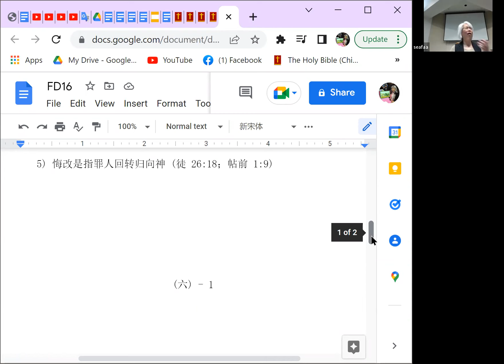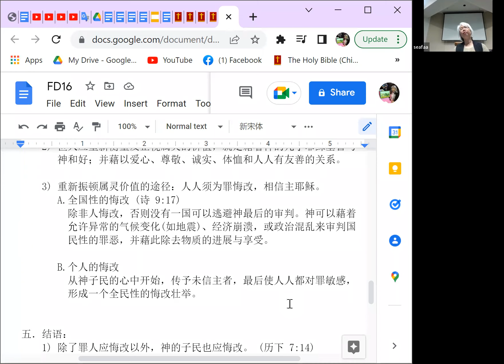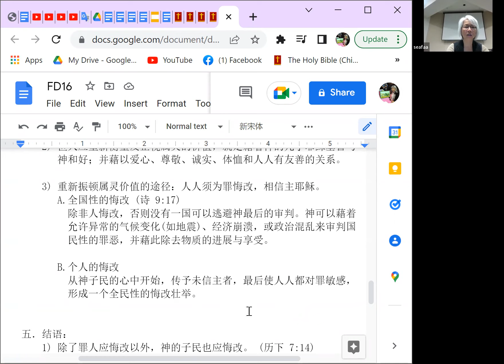新生命根基 (1) 粵語 第六課《悔改》2022-05-15